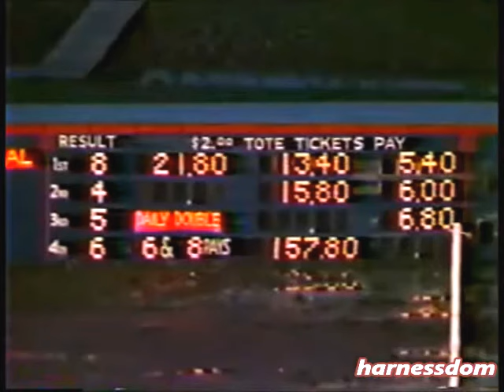1985 Foxboro Raceway BOB TOWN